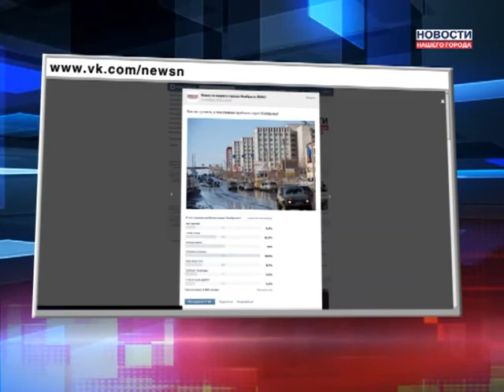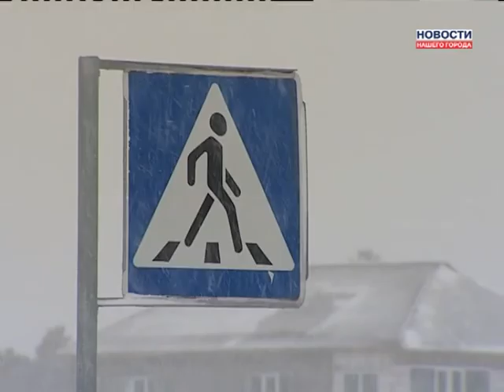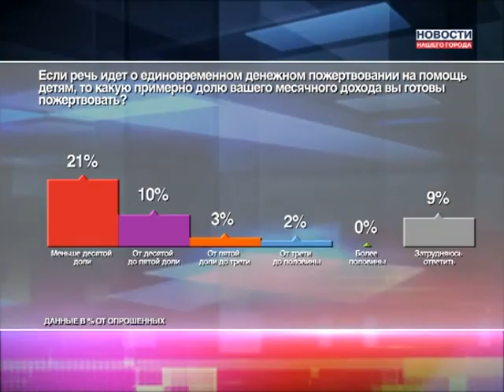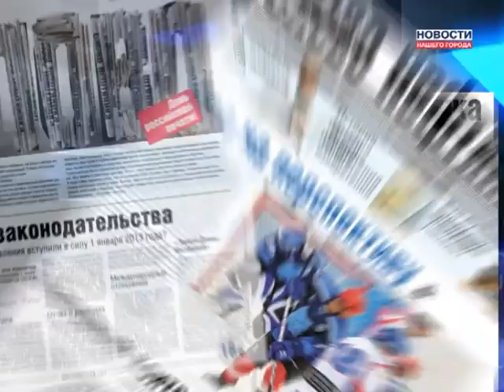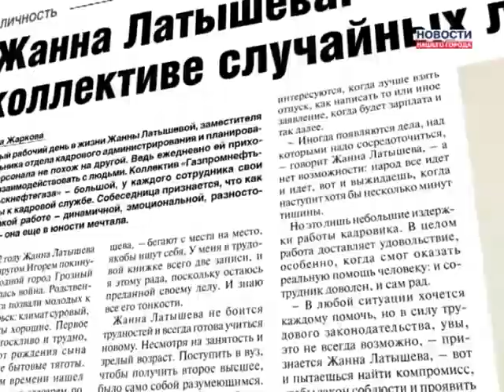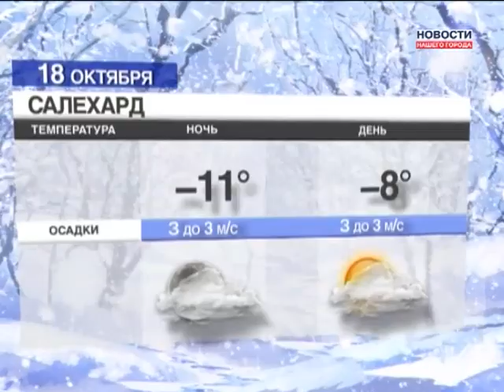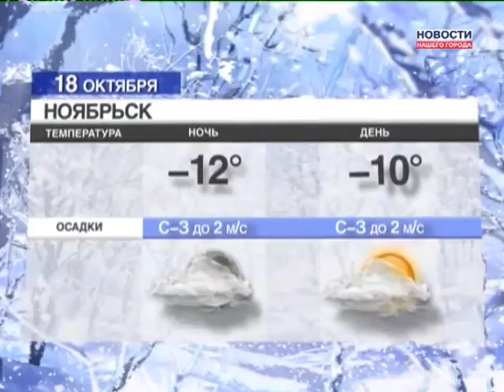17.10.2013 г. Новости Нашего Города г. Ноябрьск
Новости о пострадавшем солдате
Итоги трудоустройства подвели на Ямале
Готовы ли люди помогать детям